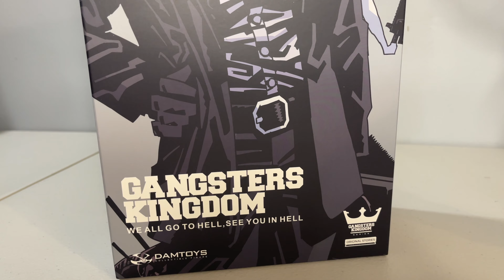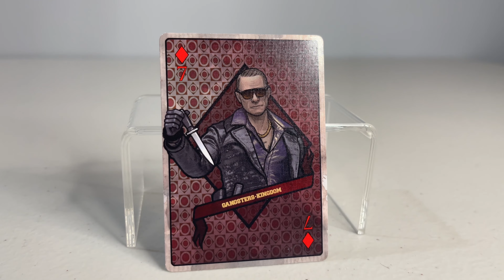DAMTOYS: 7 OF DIAMONDS/ DERRICK (GANGSTERS KINGDOM) SIXTH SCALE: NEW FIGURE SHOWCASE (EP. 42)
Welcome back for another installment of our new figure showcase series.  For today's Episode, let's takea look at the latest offering from Damtoys and their Gangster's Kingdom line, and it's a figure clearly based on action superstar JCVD (jean claude Van Damme), that they're calling the 7 of Diamonds aka Derrick.  And off the bat I will say this is a phenomenal figure.

So let's take a closer look.